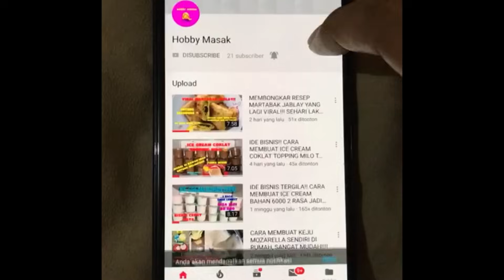GAK NYANGKA KUE UNIK INI LARIS BANGET‼️AKU COBA BUAT SUGUHAN LANGSUNG HABIS, BANYAK YANG MINTA RESEP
Halo…
Assalamualaikum…
Kali ini aku bikin kue ongol ongol bihun ubi ungu yang rasanya enak banget… bikinnya mudah..

Bahan-bahan:
- 250 gr ubi ungu
- 2 keping bihun jagung atau 175 gr
- 200 ml santan agak kental
- 7 sdm gula pasir
- 1/2 sdt garam
- 1 lembar daun pandan
- 150 gr tepung tapioka atau 15 sdm
- 1/2 sdt vanili
- 5 tetes pewarna ubi ungu (optinoal)

- 1/4 butir kelapa parut
- sejumput garam
- 1 lembar daun pandan

*loyang ukuran 16x16 cm

Selamat mencoba…